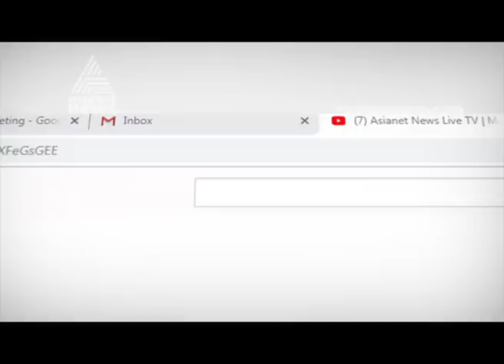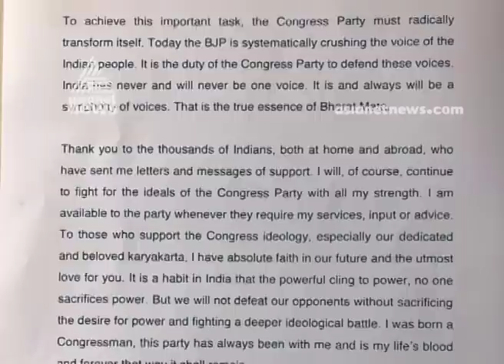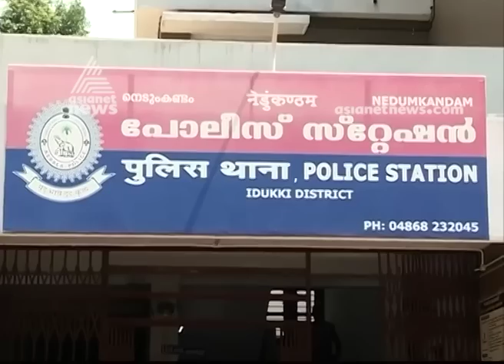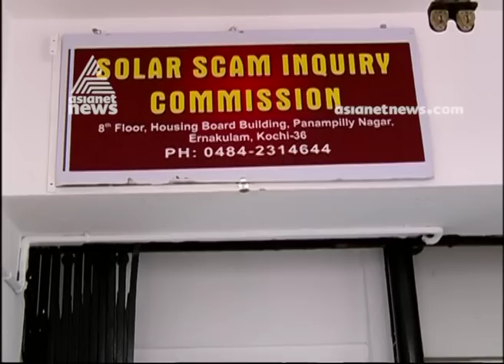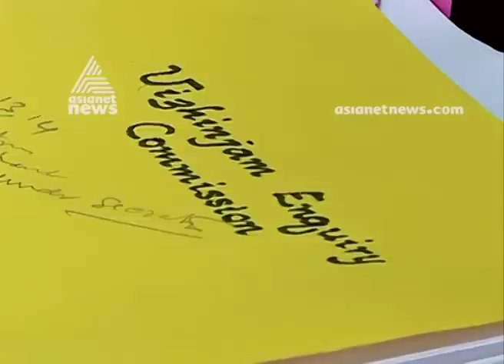രാഹുലിന് ശേഷം ആര്? കോണ്‍ഗ്രസിലെ ചര്‍ച്ചകളും തര്‍ക്കങ്ങളും |Cover Story 6 July 2019